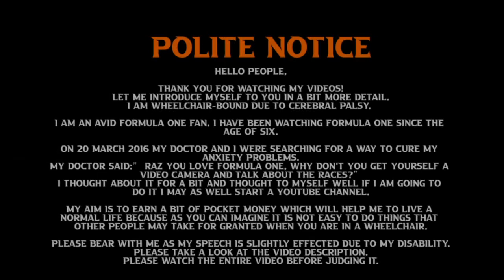Aston Martin's major Mercedes F1 signing and what it means | @WeAreTheRace Reaction | Raz on F1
Aston Martin has signed one of Mercedes’ leading Formula 1 aerodynamic people as part of its aggressive recruitment drive.
Hiring the world champion team’s chief aerodynamicist is the latest statement of intent from the organisation owned by Lawrence Stroll, who wants to turn Aston Martin into a title-winning entry within five years.

United Kingdom:

CMJ RC Cars™ Aston Martin Vantage Officially Licensed Remote Control Car. 1:24 Scale Grey
by CMJ RC Cars

Germany:

Aston Martin F1 Kappe Sebastian Vettel - grün
von Aston Martin F1

during your entire shop until you click check out. 24hrs at a time. At no extra cost to you.

Video responded to

Aston Martin's major Mercedes F1 signing and what it means
The Race | 28 Nov 2021

Raz